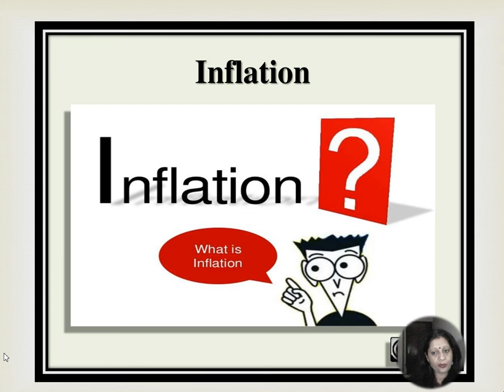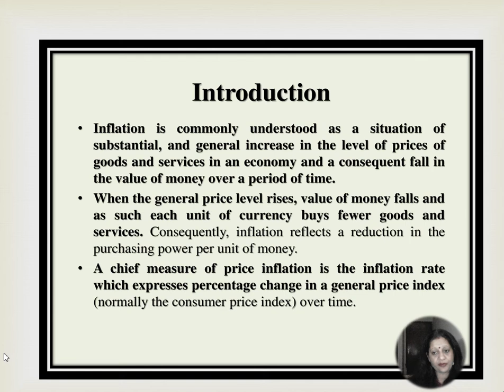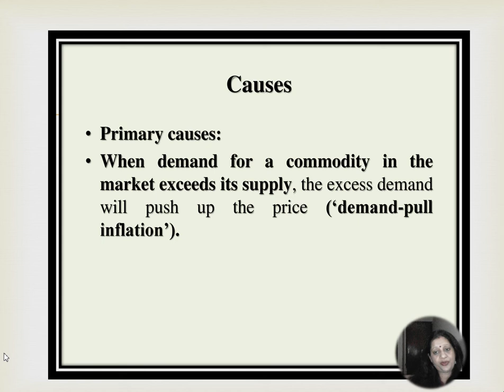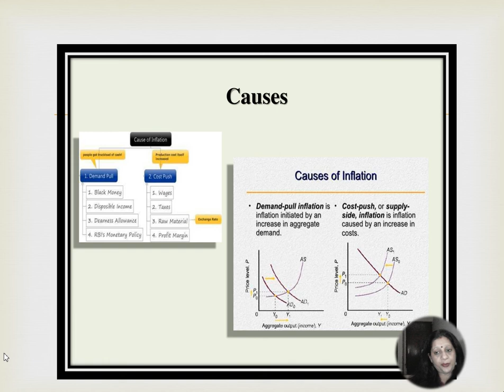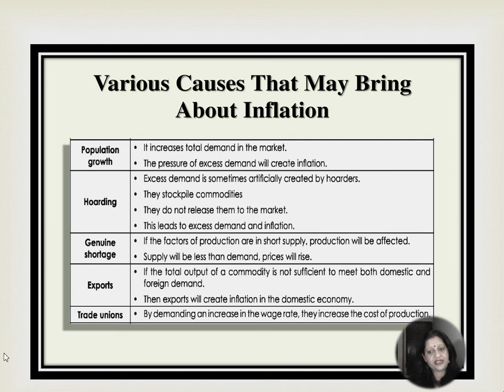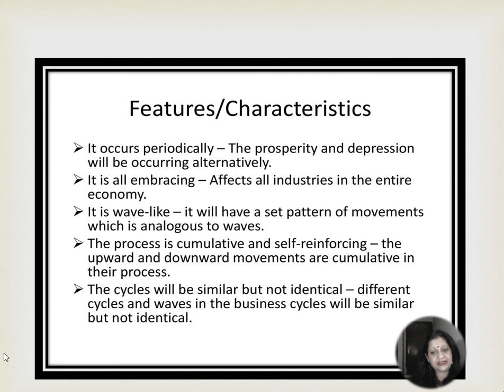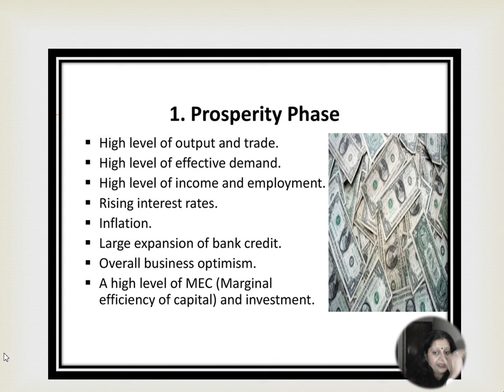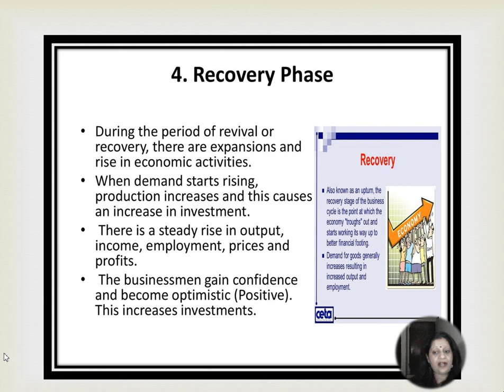lecture 15 Inflation, Business Cycle